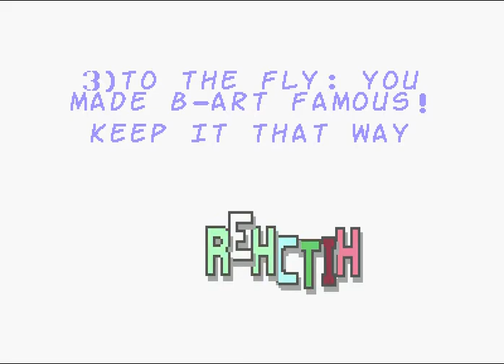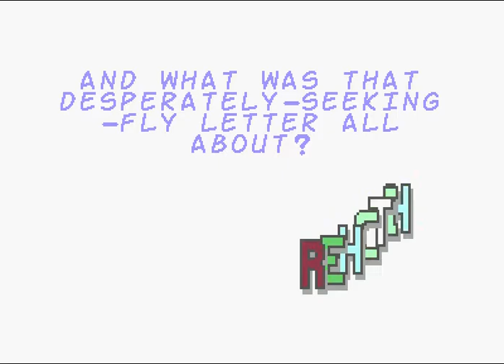Factory by Commando Frontier (CFR) ! Commodore 64 (C64)